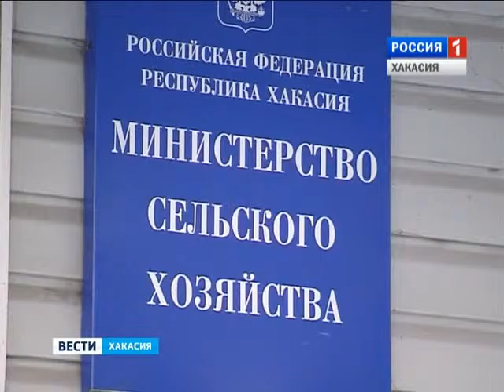Фермерам Хакасии нечем кормить скот 02.02.2016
Чтобы сохранить поголовье, хозяйствам нужны тысячи тонн сена, соломы и фуража.